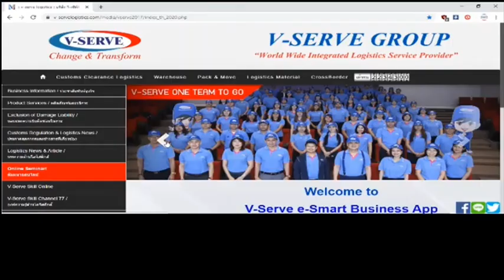EP.34 สุขอนามัยและความสะอาดของยานพาหนะ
🎉🎉พบกับสาระน่ารู้ด้านโลจิสติกส์กับรายการ
"V-serve Skill & Know-How" 🎉🎉
last mile delivery

🆔 Line@ : @V-SERVE